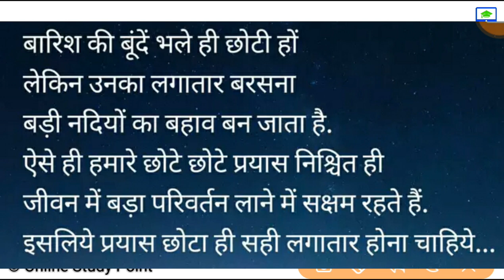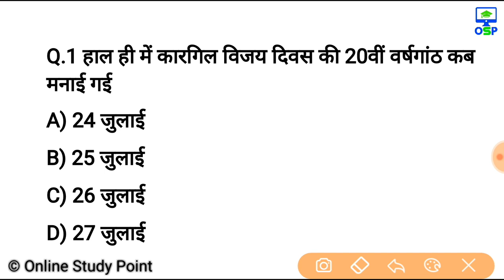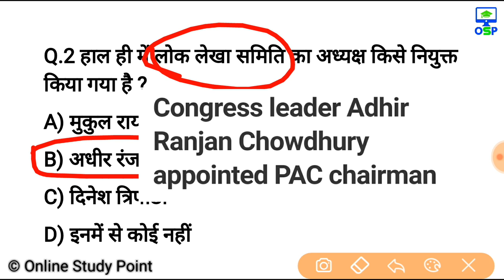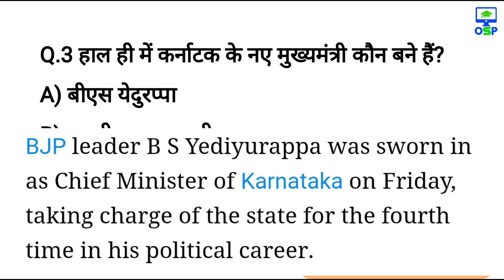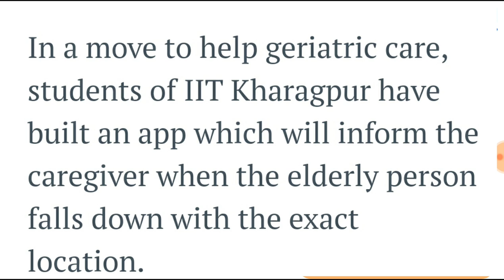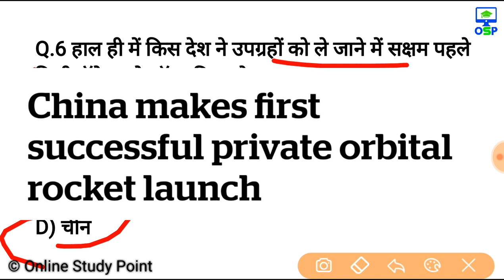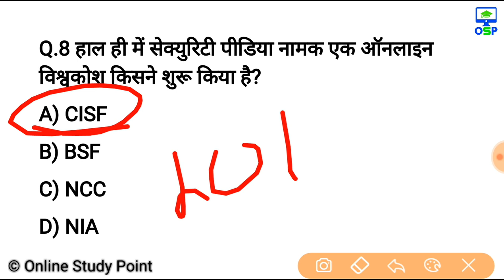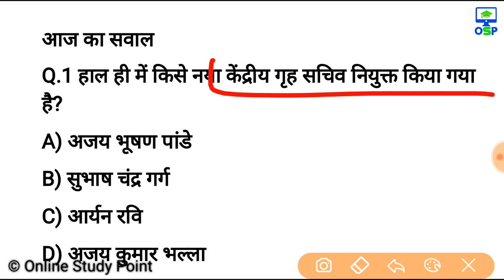July Current Affairs | 27July Current affairs 2019| Current gk -UPSC, Railway, SSC, SBI, IBPS, Army